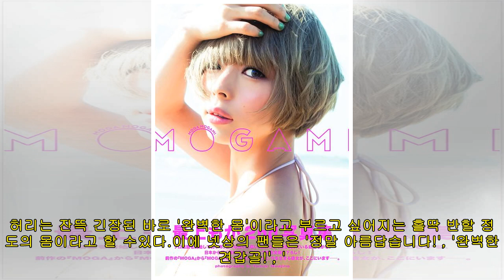모가미 모가, 대담한 '등 노출' 섹시 샷! 솔로 전향 후 완벽한 몸이 한층 더 진화